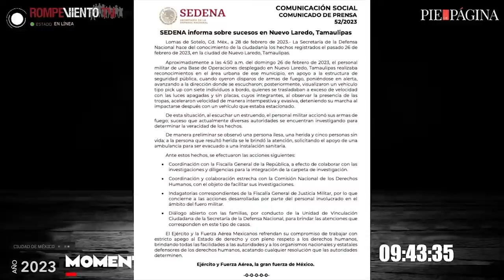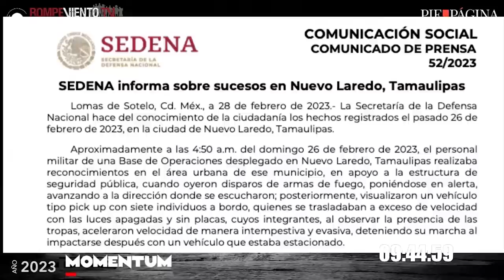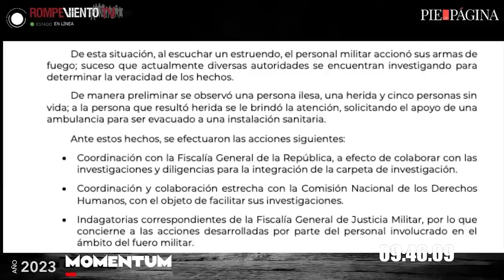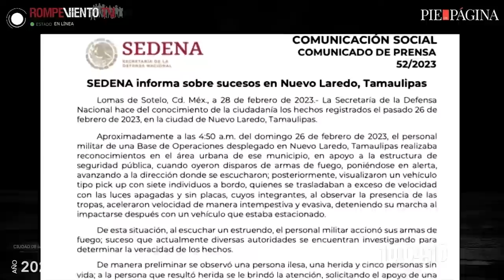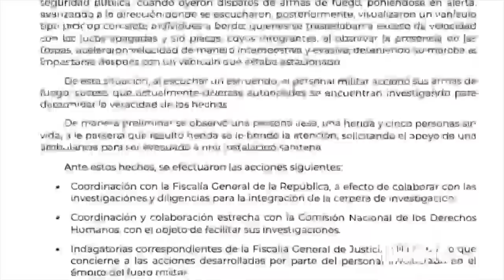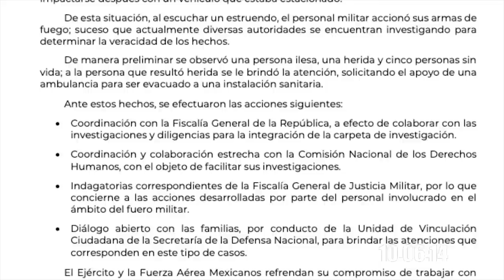Ejército Mexicano en Tamaulipas ¿víctima o victimario? - Martha Olivia López, En Un 2x3 Tamaulipas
Elementos del Ejército Mexicano dispararon a seis jóvenes que se dirigían a sus domicilios en una camioneta pick up después de salir de un antro, uno de ellos sobrevivió, en hechos ocurridos la madrugada del domingo en la colonia Manuel Cavazos Lerma, de Nuevo Laredo, Tamaulipas, informa el Comité de Derechos Humanos de Nuevo Laredo.